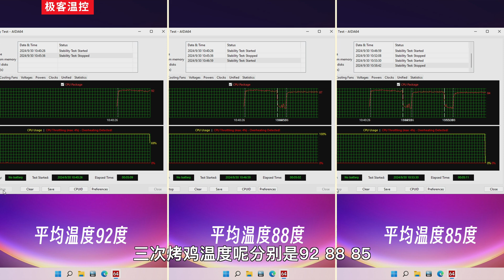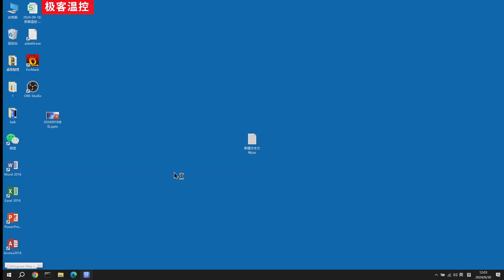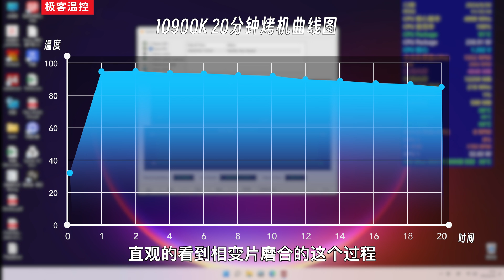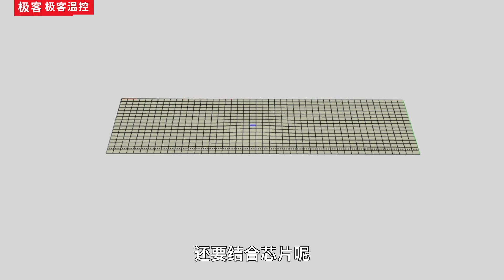【相变化材料真的有磨合期吗？】【Is there a Break-In-Period for Phase Change Materials?】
磨合期到底有多久？
How long is it really?